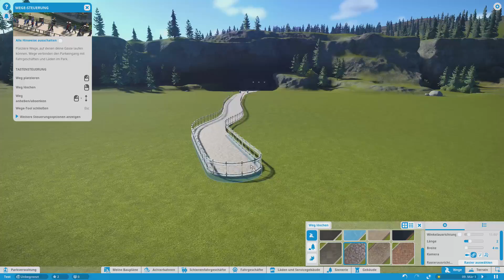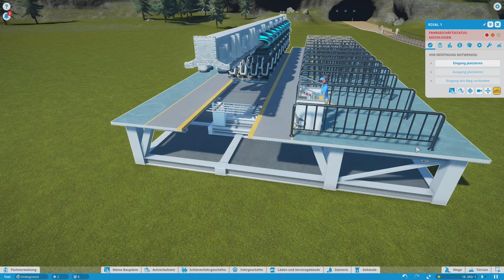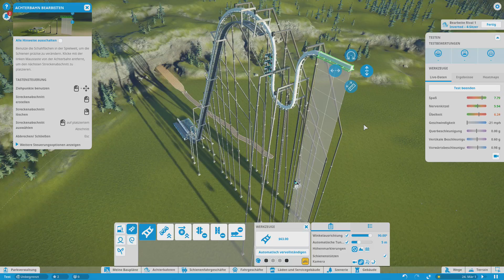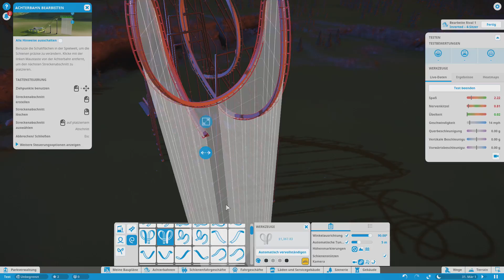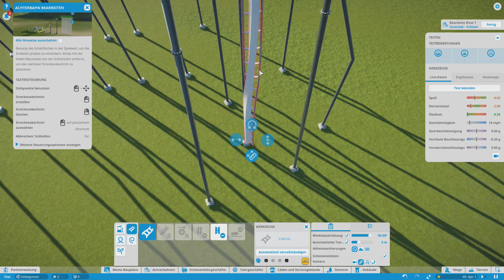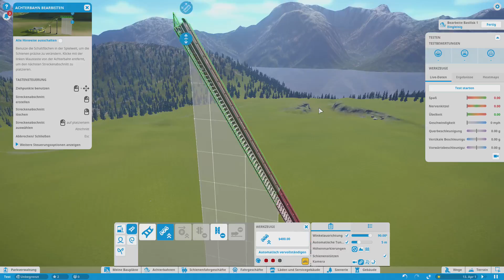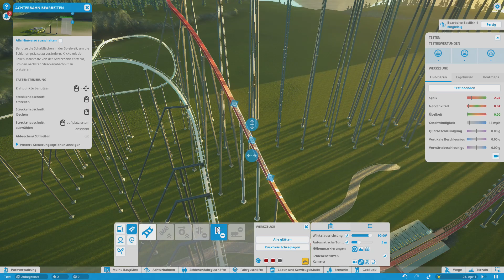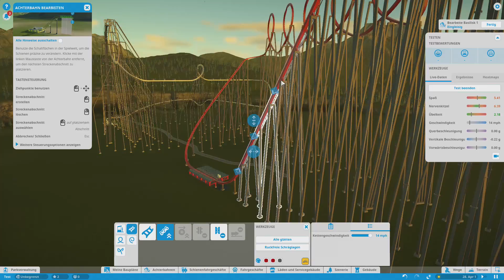Planet Coaster | Wollt ihr ein Let's Play Sehen?